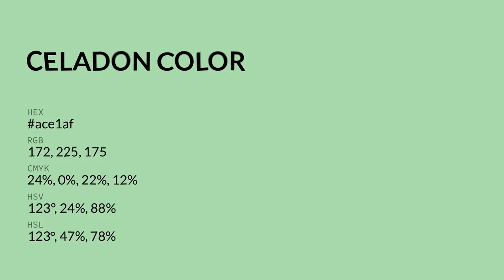Celadon color ace1af hex color - Green color - Warm color ace1af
What color is Celadon ? ace1af hex color - Green color - Warm color ace1af

Hex ace1af Color Code is also known as Celadon color.

Hex ace1af Color code in RGB color code model is created after adding 67.45% red color, 88.24% green color and 68.63% blue color.
Hex ace1af Color code in CMYK color (process color) code model is generated after subtraction of 23% cyan, 0% magenta, 22% yellow and 11% black.